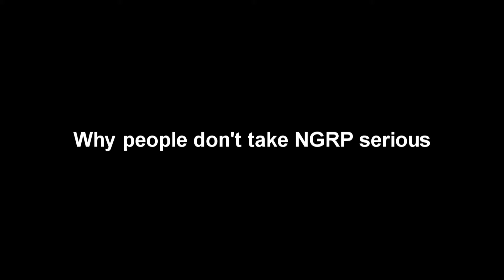Only on NGRP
Why people hack/DM and don't take NGRP serious